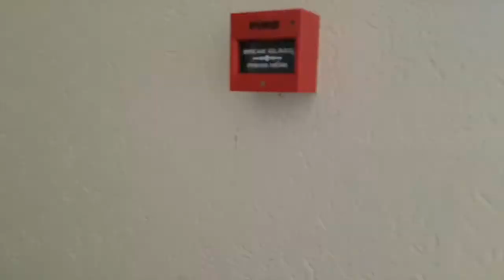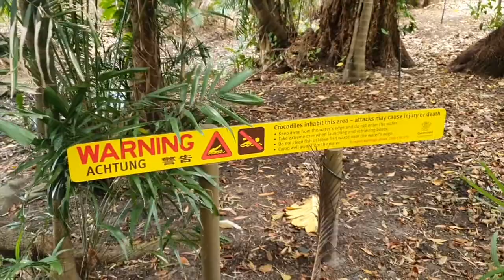Exploring Australia | Brisbane To Cairns | Travel | Vlog Day 1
Day 1 of our Pre baby moon trip to Cairns and Port Douglas.
First day
Flight
Car hire
Drive to Port Douglas
Check into The Ramada Hotel
Explore The Area
Sunset Dinner.